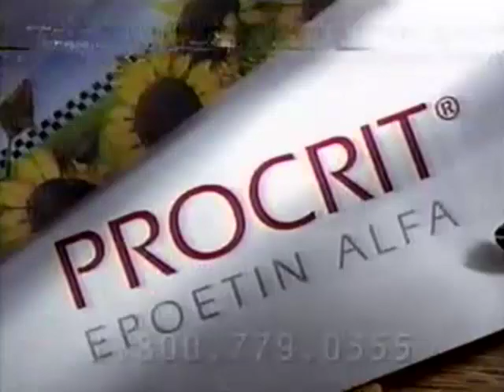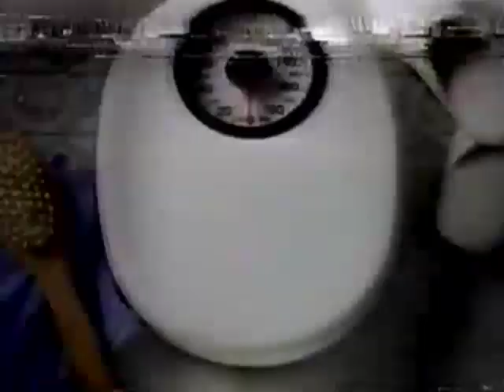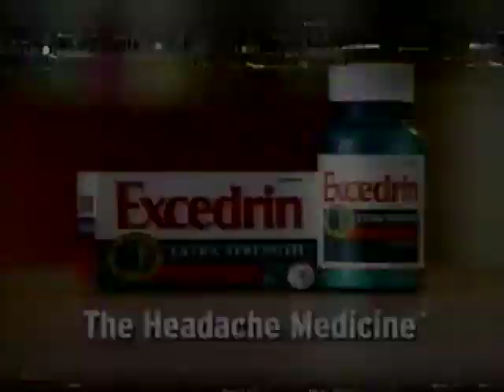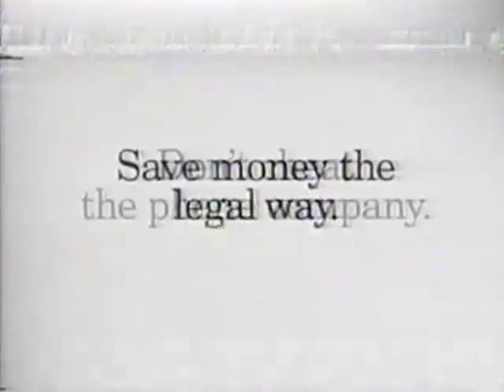CBS Newsbreak (1-23-01)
Texas 7 Apprehended
Overseas Family Planning Federal Funding Reinstated
Galapagos Islands Fuel Spill